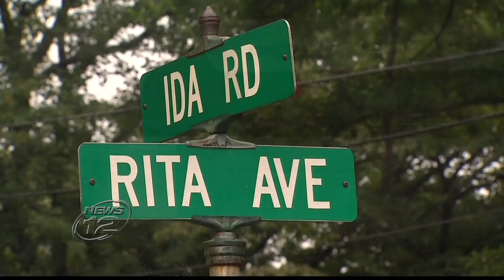2 Monsey Paintball Hate Crime Suspects Released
RAMAPO - The three people who were allegedly involved in a paintball shooting while yelling out ethnic slurs in a Hasidic community in Rockland were in court today.

Siblings Lindsey Peaks and Dametrius Torain were released on their own recognizance after a brief hearing. The alleged triggerman and Peaks' fiance, Shashi Ramaroop, is being held on $50,000 bail.

Authorities say the victim was shot in the stomach with a paintball gun in the Orthodox Village of Kaser last week. His wife says he has burns on his stomach and twisted his ankle while trying to get out of the line of fire.

The district attorney's office is currently investigating the alleged hate crime incident.